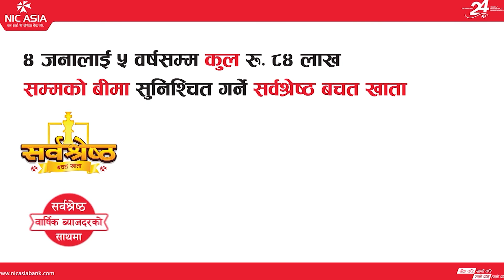यी हुन् हैजाका लक्षण, कस्ता समूह जोखिममा ? डा पुन || sher bahadur pun